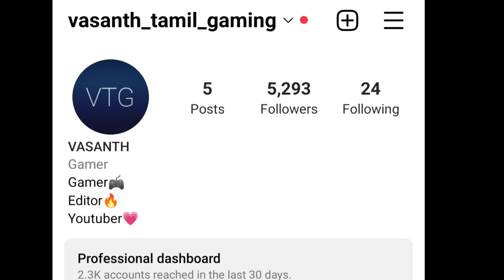Granny killed shinchan/Part-2/on vtg!